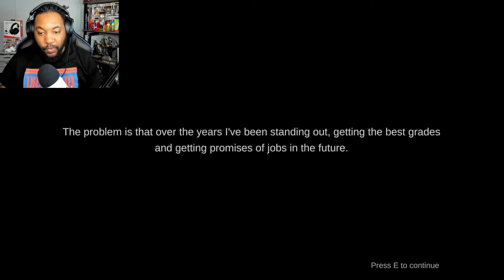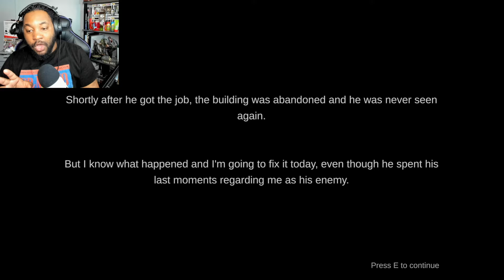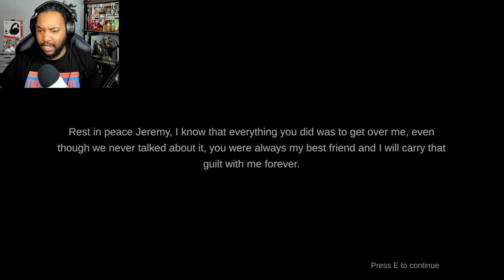My Old Friend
Your best friend has finally gotten over you, but... at what price?
He's been gone for months and only you care enough to give him a fair rest. Good Luck.